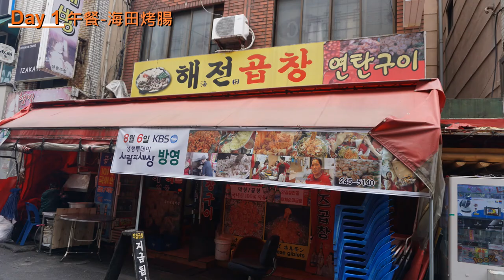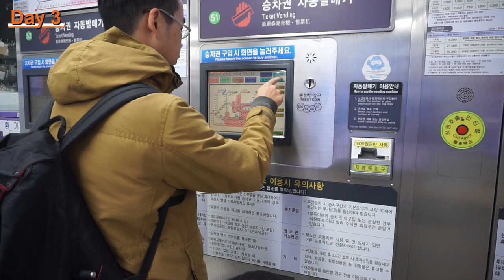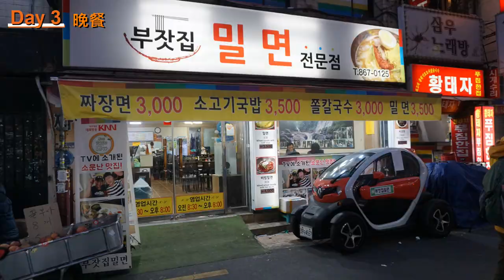20190215~17 韓國釜山快閃親子遊精華篇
2019韓國釜山快閃親子遊3天2夜
2019/2/15~2019/2/17
去程凌晨的班機，回程晚上的班機，滿滿的3天2夜自由行。

2019 Busan family trip 3D2N

Travelling to BUSAN